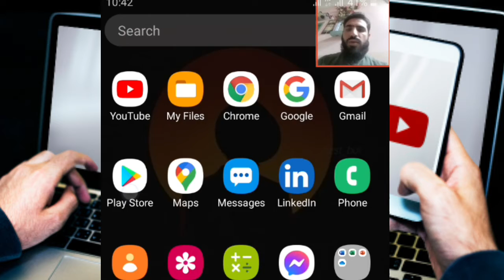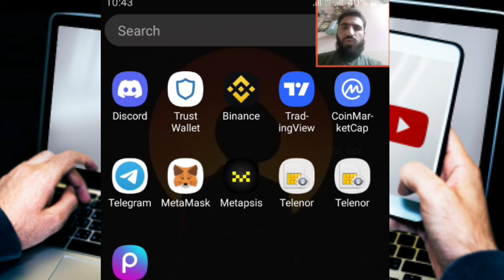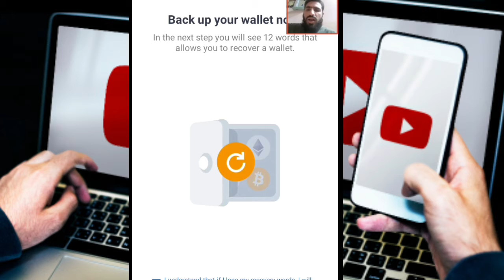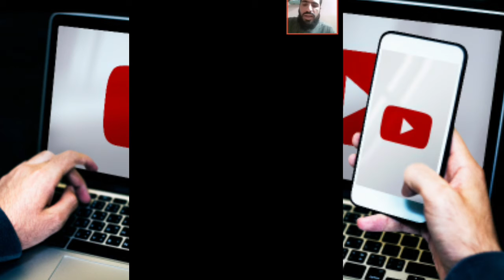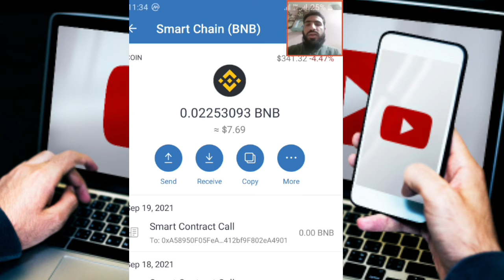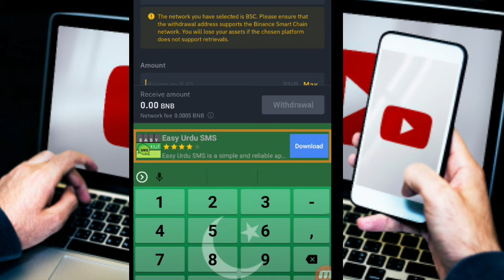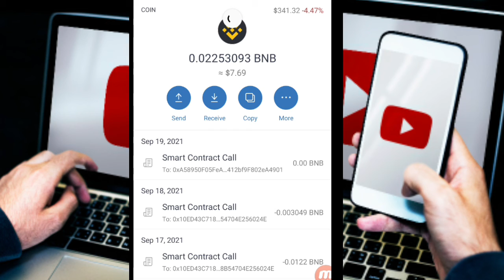How to buy newly launch coin 1|Create Trust wallet| Transfer Fund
In this video i will show you how to create trust wallet and how to transfer fund from other exchanges to trust wallet...